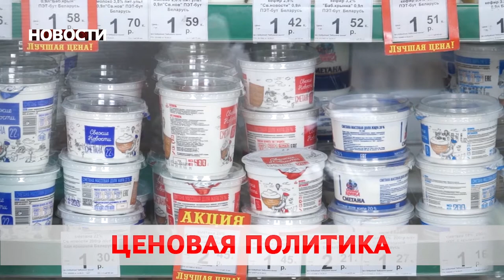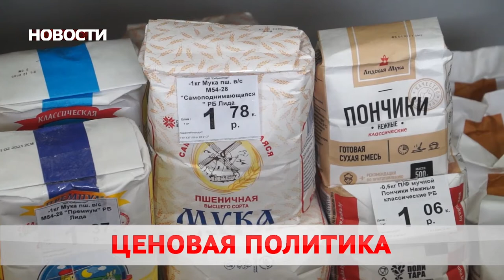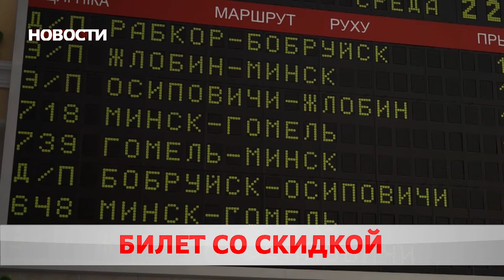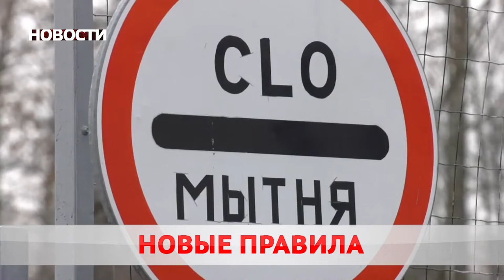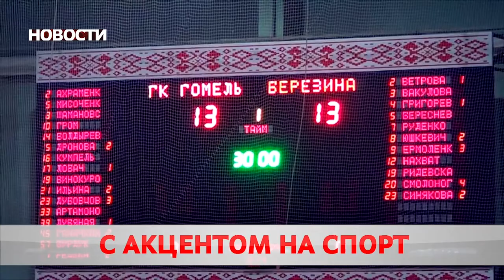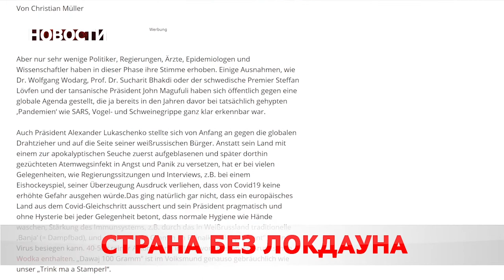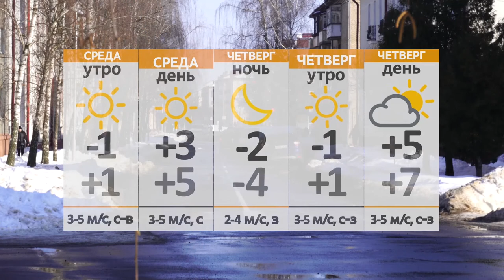Новости 23 03 21